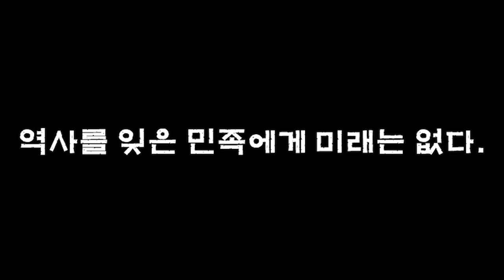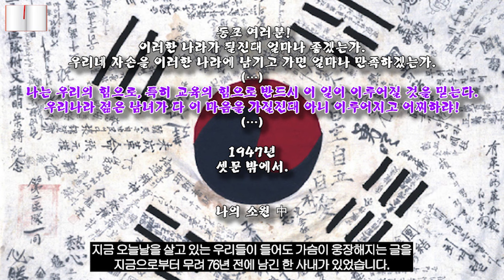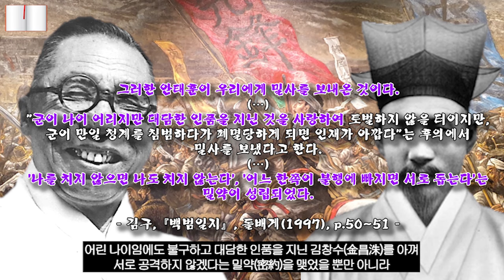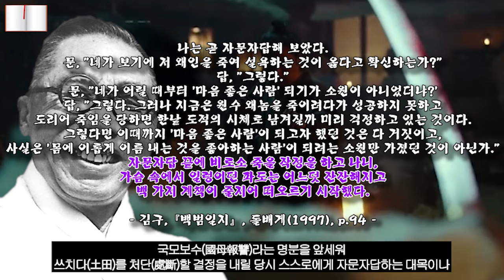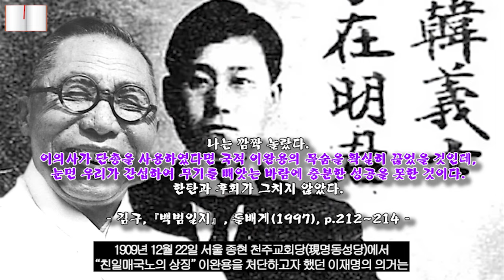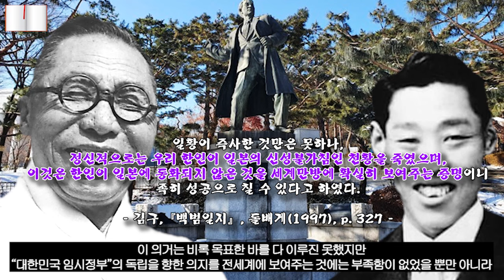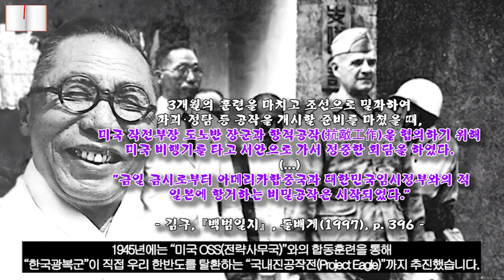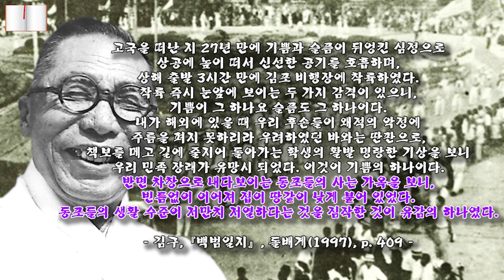Connecting Books(두 번째 작품), 『백범일지』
Connecting Books 두 번째 작품, 『백범일지』를 통해
오로지 우리 민족의 완전한 독립을 위해 한 평생 몸 바쳤던 김구의 삶을 살펴보며,
오늘날 대한민국과 그 속에서 현재를 살고 있는 우리들에 대해서도
감사합니다⭐